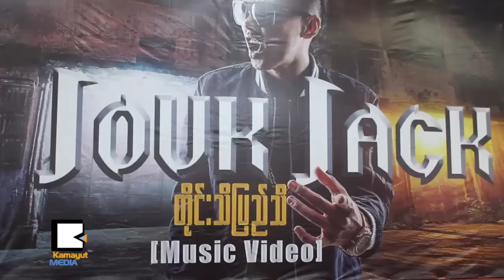တိုင္းသိျပည္သိ ေဂ်ာက္ဂ်က္ စကားလံုးဘုရင္အတြက္ လံုးပမ္းေနျပန္ၿပီ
အလန္းစား Rap စာသားေတြနဲ႔အတူ ျမန္မာတစ္ျပည္လံုးသိၾကတဲ့ ေဂ်ာက္ဂ်က္ရဲ႕ တိုင္းသိျပည္သိ Music Video အတြက္ ပ႐ိုမိုးရွင္းေဖ်ာ္ေျဖပြဲကို ဇူလိုင္ ၁၈ရက္က Dagon Center 2 မွာ ျပဳလုပ္ခဲ့ပါတယ္။